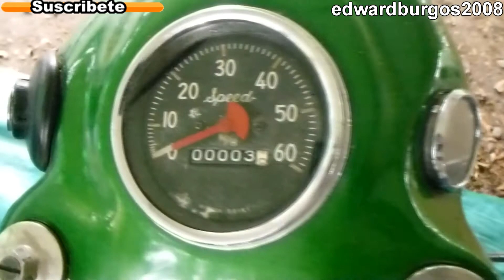bsa gold star classic motorcycle 1952 bsa goldstar 350 cc good condition motos antiguas FULL HD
bsa gold star classic motorcycle 1952 bsa goldstar 350 cc good condition motos clasicas antiguas bsa FULL HD
motos clasicas antiguas exhibidas en la feria de tulua 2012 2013 motos de 1960 cafe bar tulua valle Colombia